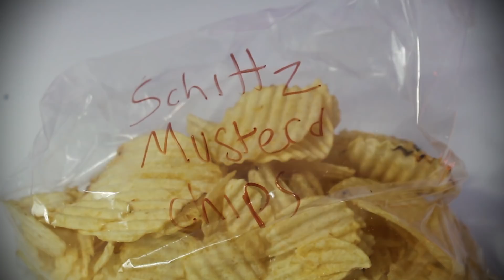Schittz Chips (circa 1999)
READ DAT TITTLE. Schittz. Thats one hell of a chip

Memes.